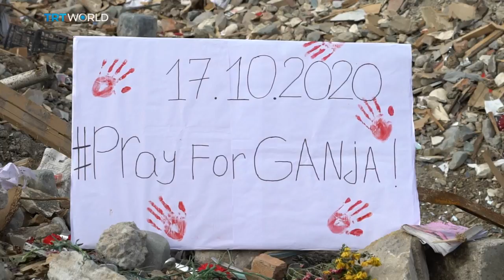Focal Point: No Place Like Home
Azerbaijan’s fight for Karabakh has ended with Armenia conceding defeat. And as the country celebrates victory, Azerbaijanis displaced for almost thirty years say they simply want to return home.